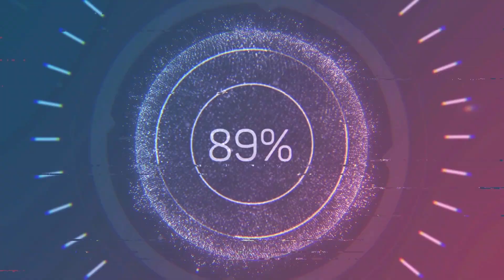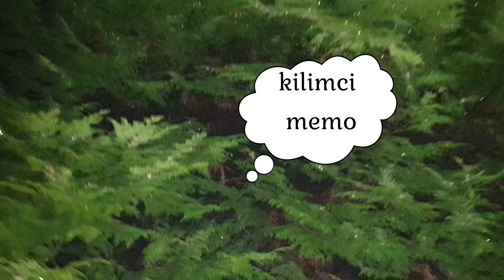KORKU VE HUZUR TEK video gece yaşanan komik ve güzel bir vlog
selam millet ben yasir elma naturel bir gece video su oldu güldük eğlendik yeri geldi korktuk . ara sıra komik olaylar da oldu umarım eğlenirsiniz . izleme sayısına bağlı daha çok video atacağım .

yakında ben kimim adlı bir video gelecek bunu okuyan yorumlara sen kimsin yazsin :)